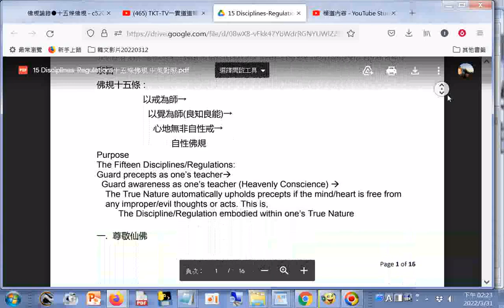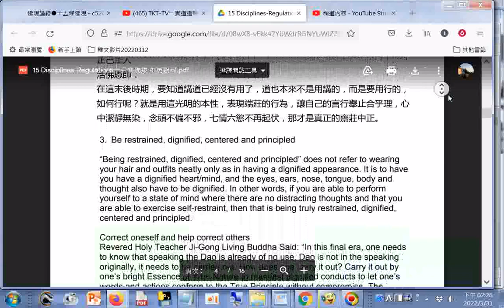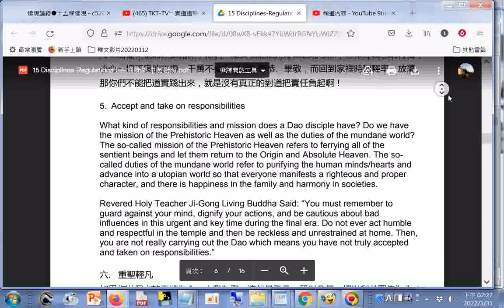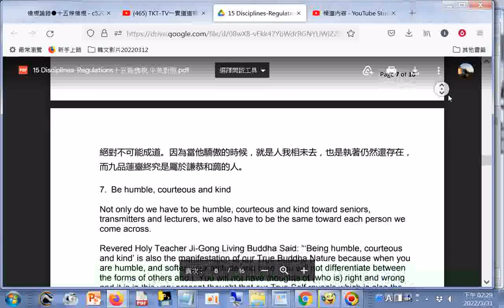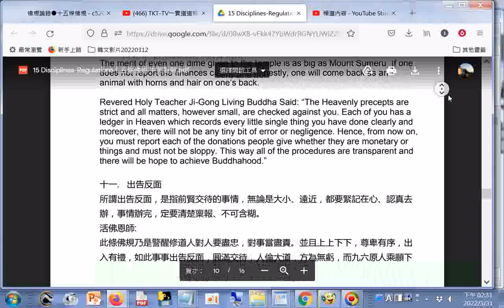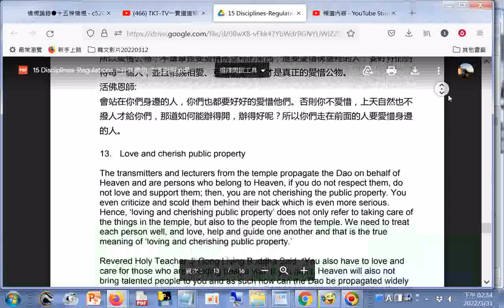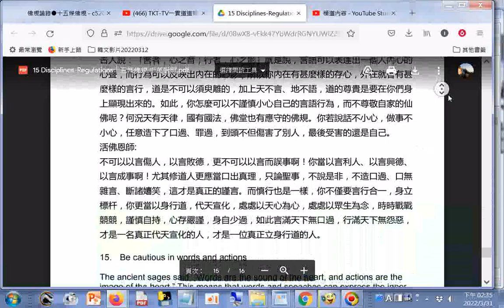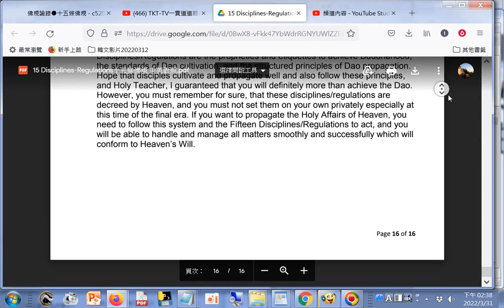15 Disciplines Regulations十五條佛規 中英對照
15 Disciplines-Regulations十五條佛規 中英對照